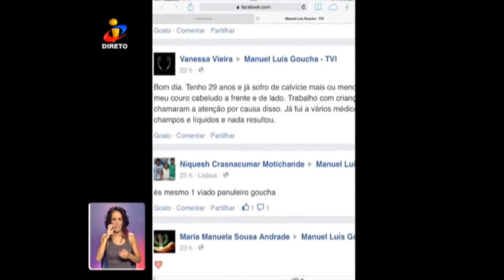Manuel Luís Goucha é insultado no facebook